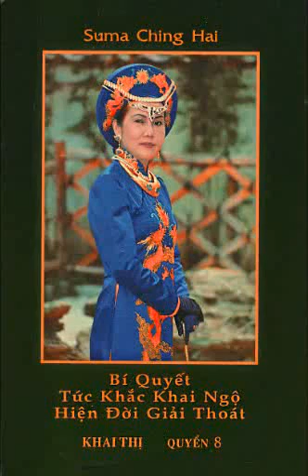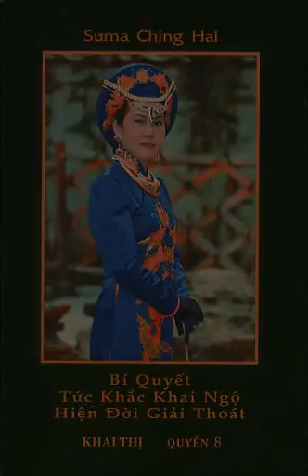Âm Thanh Bên Trong Tạo Nên Tình Thương Bao La Vô Bờ Bến-Quyển Khai Thị 8 (bài 4) - Sư Phụ tại Ba Tây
Hãy Tìm Vị Minh Sư Bên Trong Của Mình Để Nhận Thức Được Thượng Đế - Quyển Khai Thị 08 ( bài 1 )
Nguyên Nhân Của Chiến Tranh - Quyển Khai Thị 08 ( bài 2 )- Sư Phụ khai thị Tại Trụ Sở Liên Hiệp Quốc
Tấm Gương Hoàn Mỹ Của Một Thánh Nhân Vĩ Đại - Quyển Khai Thị 08 ( bài 3 ) - Sư Phụ tại Costa Rica
Sự Quan Trọng Của Việc Tìm Được Một Minh Sư - Quyển Khai Thị 08 (bài 5) - Sư Phụ khai thị tại Ba Tây
Thời Đại Nào Cũng Có Đấng Cứu Thế - Sách KT 08 ( bài 06 ) - Sư Phụ Thanh Hải Khai Thị tại Ba Tây
Yêu Thương Thượng Đế Thì Phải Gìn Giữ Giới Luật Của Ngài -Quyển Khai Thị 8 (bài 7)-Sư Phụ tại Panama
Người Nhận Ra Thượng Đế Và Sứ Giả Của Ngài -Quyển Khai Thị 8 (bài 8)-Sư Phụ khai thị tại Costa Rica
Giê Su Là Một Trong Đấng Cứu Rỗi - Quyển Khai Thị 8 ( bài 9 )  - Sư Phụ khai thị tại Costa Rica.
Ngay Từ Bây Giờ Hãy Chuẩn Bị Cho Phần Cuối Cuộc Đời Của Chúng Ta-Quyển Khai Thị 8 (bài 10). Hoa Kỳ
Phát Hiện Lực Lượng Tiềm Ẩn Của Con Người - Sách KT 8 ( bài 11) - Sư Phụ Thanh Hải tại Costa Rica
Làm Thế Nào Để Tạo Hòa Bình Thế Giới - Quyển Khai Thị 8 ( bài 12) - Sư Phụ khai thị tại Á Căn Đình.
Một Người Có Thể Đạt Khai Ngộ Ở Bất Cứ Nơi Nào - Quyển Khai Thị 8 (bài 13) - Sư Phụ tại Đại Hàn.
Tiếp Dẫn Thế Giới Vào Kỷ Nguyên Mới-Quyển Khai Thị 8 (bài 14) -Sư Phụ khai thị tại Tây Hồ, Đài Loan.